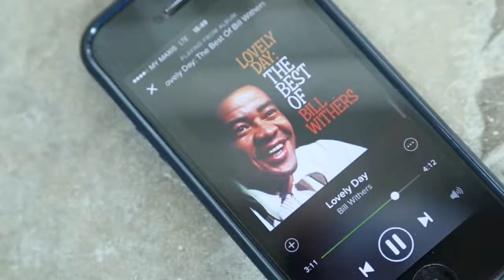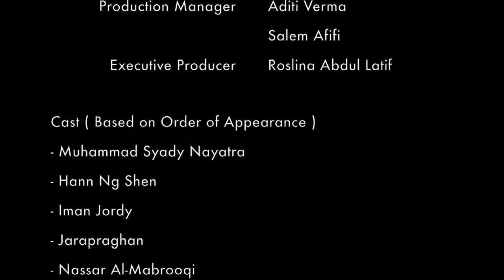Music Video - Lovely Day - Kindness on Campus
For an assignment at Uni.